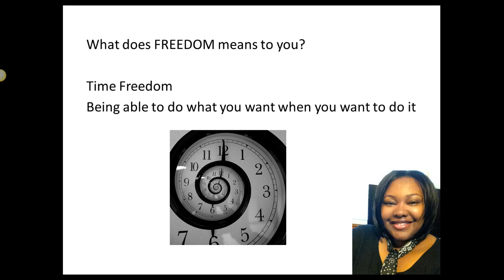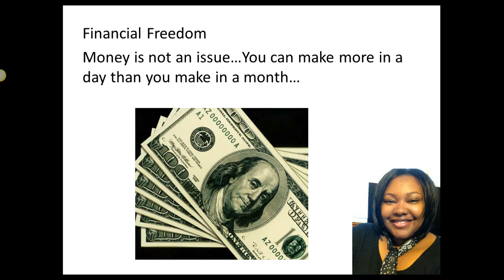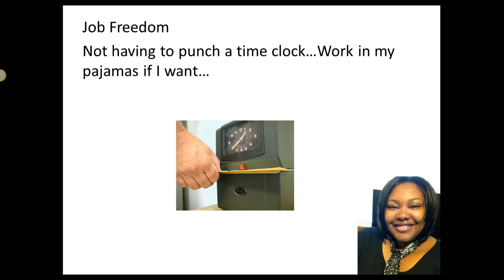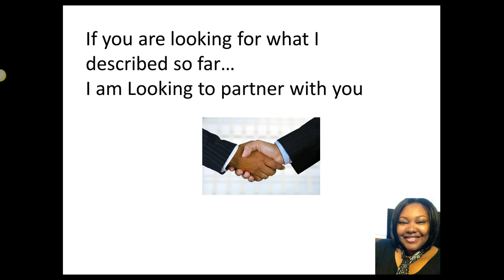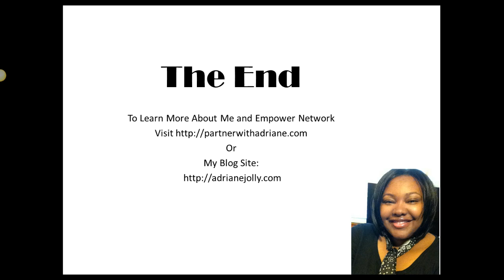Internet Marketing Tips What Is True Freedom?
What is Freedom To You?

Internet Marketing
Internet Marketing Strategies
Online Marketing